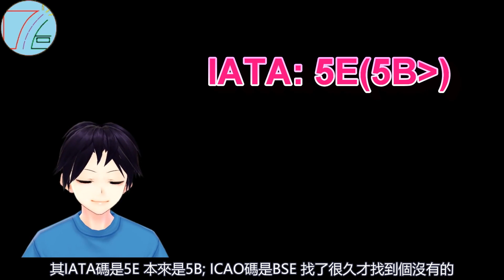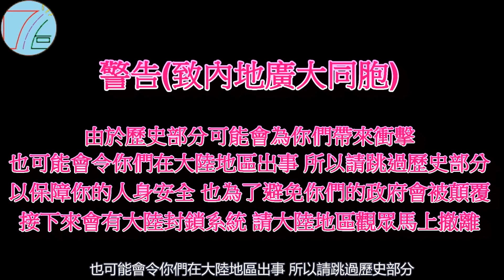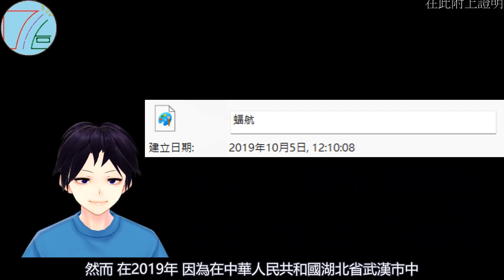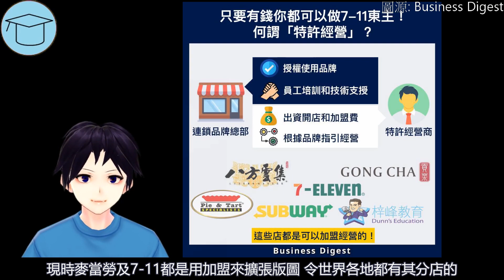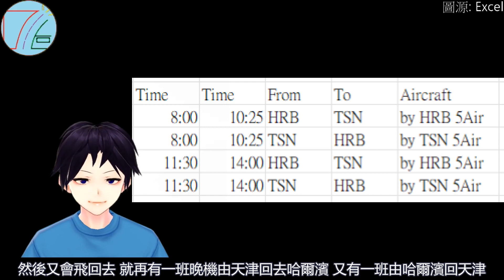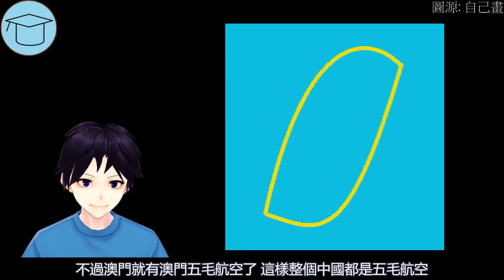中國特色主義航空運作方式 | 神煩吹水會 五毛航空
注: 本影片已申請為黃標 以避免中伏 如果你認為好的 建議分享給他人看

注: 片內的中國指的是由共產黨管治的中華人民共和國(PRC)

章節時間:
00:00 前言
00:12 開場
00:53 五毛航空的背景
02:00 五毛航空的歷史
04:26 特許經營是甚麼?
05:29 日本JR鐵路
06:12 五毛航空的營運模式
08:13 總結

寫稿日期: 9/7/2021(一段), 12/4/2022-13/4/2022
影片完成日期: 18/4/2022
中文字數: 2015
寫作人員: 運吉台 台長 (0)
讀稿人員: 運吉台 台長 (0)
剪片程式: Cyberlink Powerdirector

本片刊出的時事文章若提出批評，旨在指出相關制度、政策或措施存在錯誤或缺點，目的是促使矯正或消除這些錯誤或缺點，循合法途徑予以改善，絕無意圖煽動他人對政府或其他社群產生憎恨、不滿或敵意。政府政策都是對的，文匯大公之外都是假新聞，721元朗站絕對無事發生，64天安門都無事發生過，相信政府有政府唔怕。